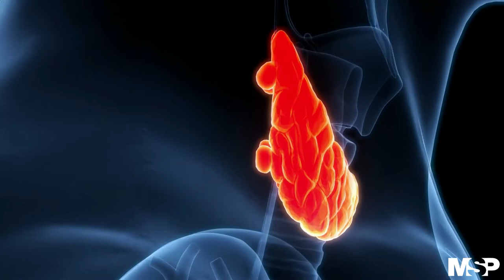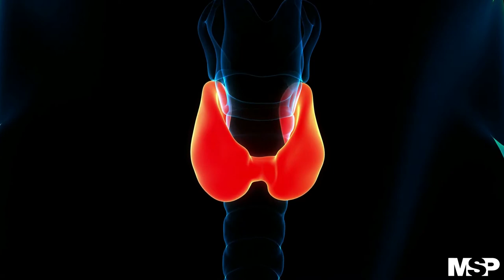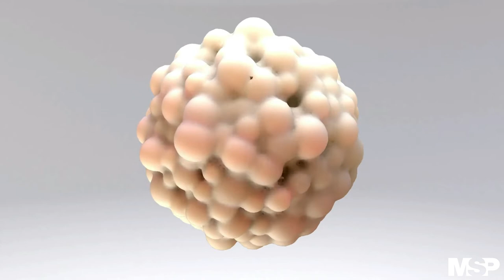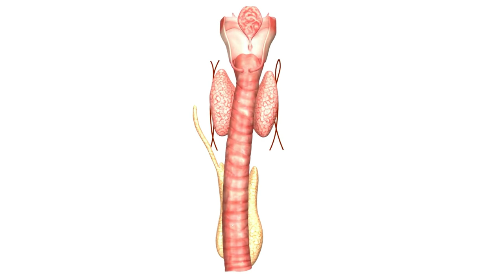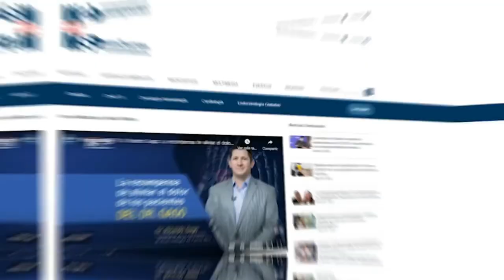EspecialMSP I Cáncer Anaplásico de Tiroides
EspecialMSP I El Cáncer Anaplásico de Tiroides se caracteriza por su rápido crecimiento y agresividad, por esa razón la Dra. María Cabanillas, se ha dedicado a investigar y desarrollar ensayos clínicos sobre esta condición para encontrar información que permita mejorar el diagnóstico y la atención a los pacientes.